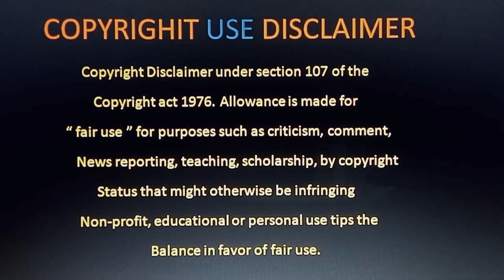Upcoming Ott Movies List | Upcoming ott movies 2022 Telugu